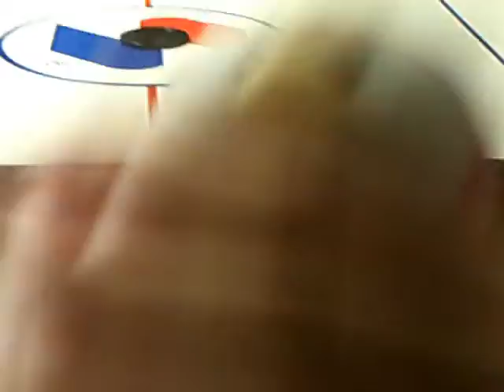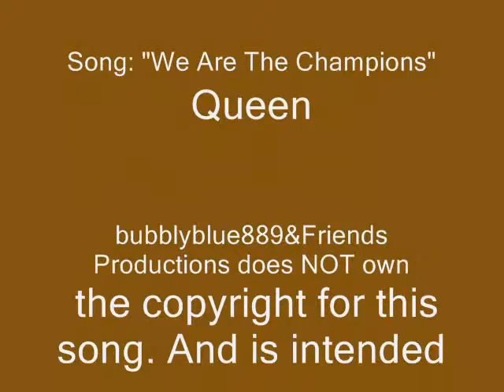Webkinz Air Hockey Tourney Part 3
Part 3 of like 4?
Vote for your favorite team by May 8th, 2009!
Webkinz come out for the Webkinz Air Hockey Tourney!